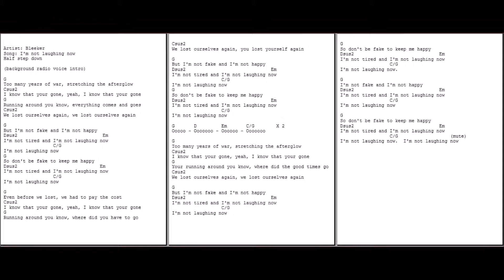0347 - I'm not laughing now - Bleeker